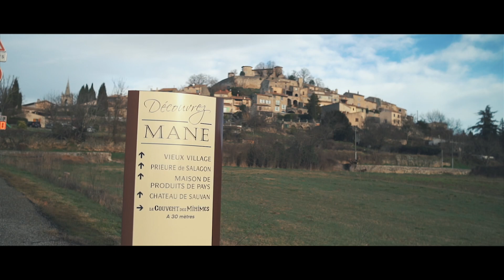31eme Fête de la Truffe à Mane dans les Alpes de Haute Provence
La fameuse truffe du Périgord (tuber melanosporum) est en grande partie issue du terroir des Alpes de Haute Provence.

La fête de la truffe à Mane – 1er et 2 février 2020
Cette fête propose des démonstrations de « cavage » par des chiens truffiers, un traditionnel concours de « brouillades » à la truffe, et différentes animations.